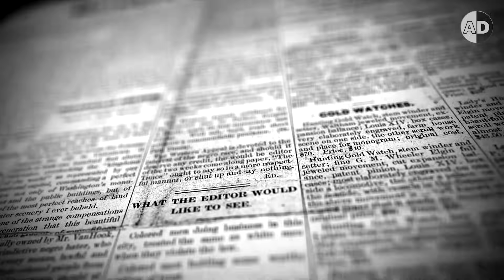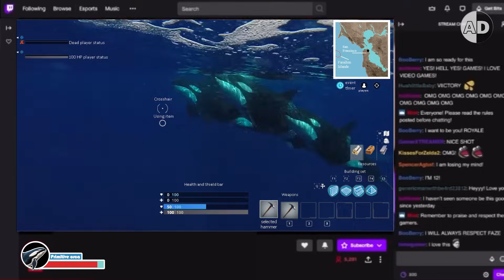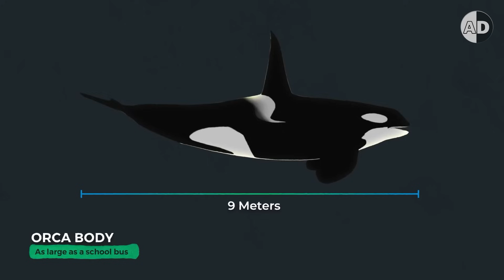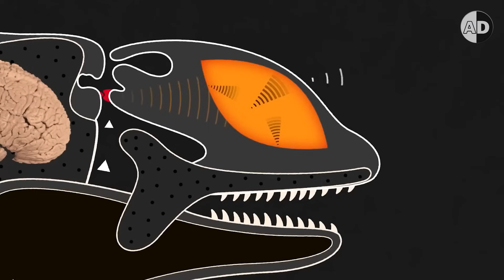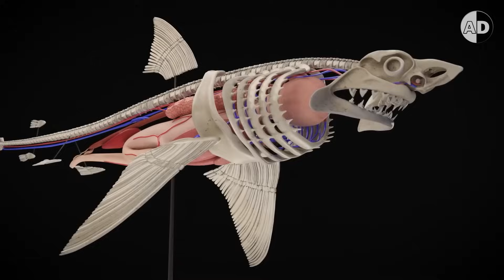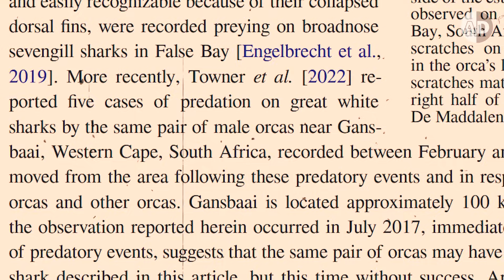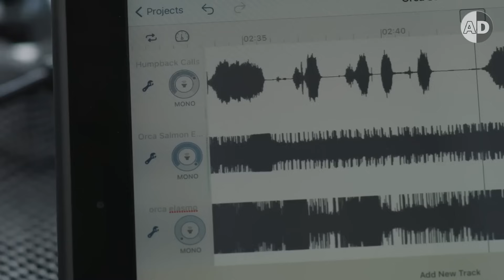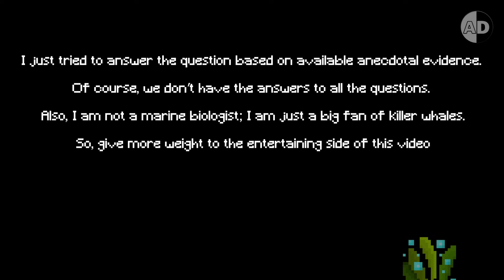Can Great White Sharks Ever Win in Killer Whale Attacks?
Great white sharks sometimes find themselves the prey of even mightier orcas. This video explores rare interactions where great whites clash with orcas, and discusses the great whites’ survival and defiance. It shows how these sharks navigate life-threatening situations, and in very rare instance, some of these apex predators manage to escape or even challenge killer whales. Through expert analysis and captivating footage, gain insights into the survival strategies of great white sharks when confronted by orcas, showcasing their resilience and adaptability in the wild.
Timecodes:
0:00 - Intro: History of Orcas vs. Sharks
1:10 – Size Traits: Orcas vs. Sharks
3:20 – Orca Pod Dynamics Explored
6:00 – Speed: Orcas vs. Sharks
7:52 – Sharks' Deep Dive Defense
10:02 – Survivor Stories: Escaped Sharks
11:37 – Shark Survival Tactics
13:20 – Sharks Fight Back Orcas

Unless otherwise created by AnimalDoozy, licenses have been obtained for music in the video from Creator Music, YouTube.
AnimalDoozy creates the best new educational videos about lesser-known animal stories. If you are interested in animals, Animal Doozy has something for you!